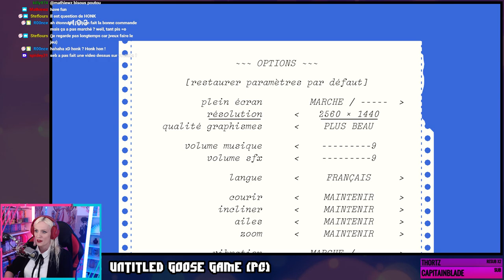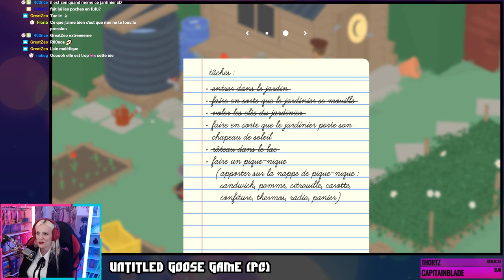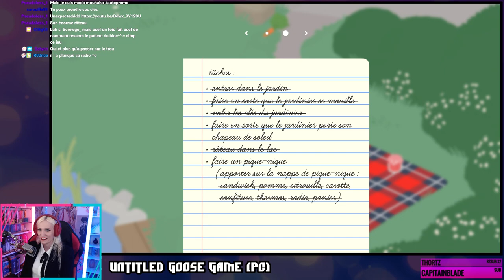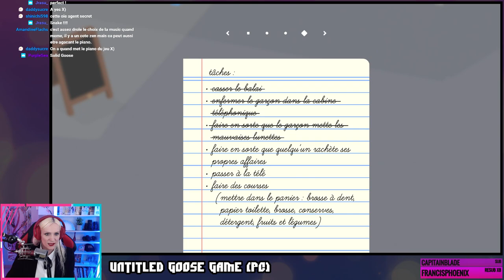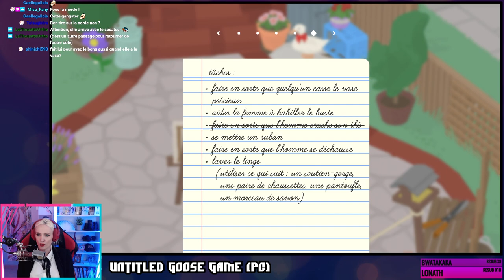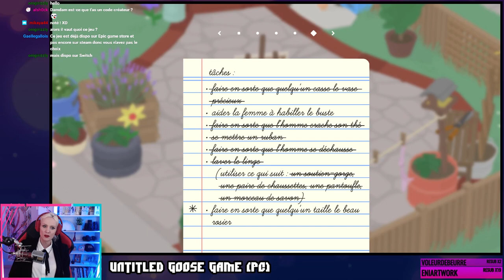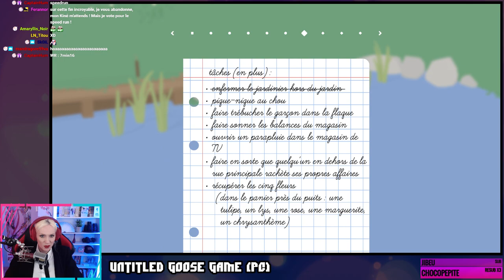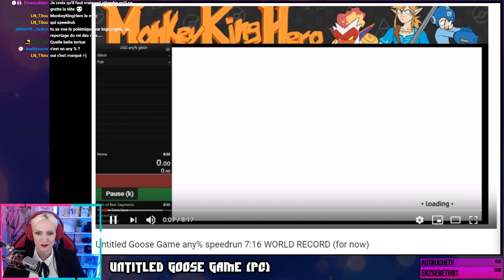[UNTITLED GOOSE GAME] Le jeu de l'oie vénère (One Shot)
Retrouvez tous les let's play en version intégrale sur ma chaîne Twitch !

CASQUE : G433
CLAVIER : Ducky Shine 7 Brown Switch
WEBCAM : C920 & C922
SOURIS : G502

Table de mixage : Yamaha MG10XU
Layout : OBS studio 23.2.1
Manette : Xone Elite